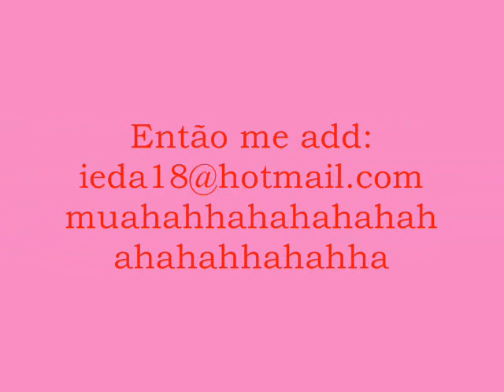Filme perfeito para crianças mal criadas